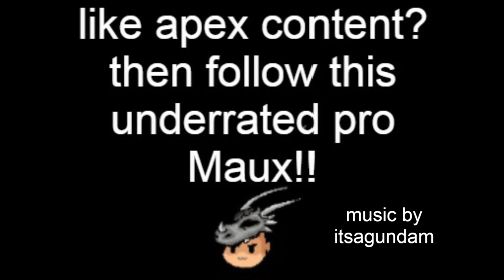how to play wattson like a pro on console Apex legends